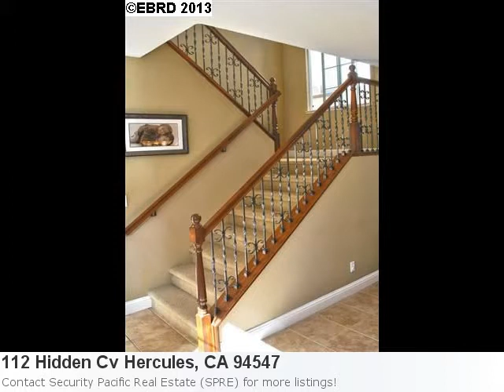You Have To See This Awesome 4 Bedroom, 4 Bath Home Located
Have A Look At This Home In Hercules Property Details For: 112 Hidden Cv Hercules, CA 94547Type: ResidentialPrice: $609,000 Bedrooms: 4 Baths: 4.0 Sq Feet: 3,212 Here is some additional information about 112 Hidden Cv Hercules Ca: See full detail for Listing: 40611532 Here is what Trulia.com has to say about the area: Hercules Market Stats: There is 1 five bedroom property available with a listing price of $369,999. Overall the average listing price in Hercules is $357,090. Magnificent Executive Residence In Coveted Victoria By The Bay West! Tastefully Appointed Upgrades Top To Bottom Features Airy Great Room, Spacious Rec. Room, Extended Driveway And Plush Yards. Secluded Cul-De-Sac Setting Is Private And Tranquil. Move-In Condition. Open Sun 4/21 1-4 Pm. Don'T Miss!